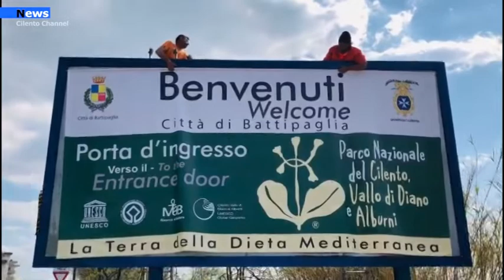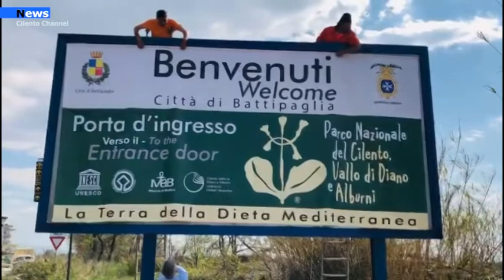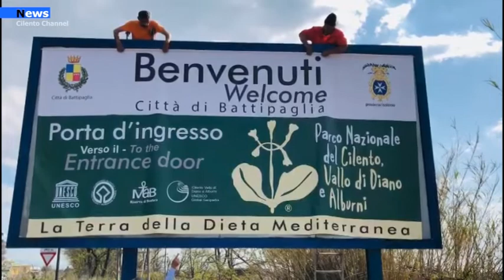Cilento Cartellone pubblicitario a Battipaglia, Pellegrino:" Sono delle polemiche surreali"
Sta suscitando diverse polemiche il cartellone pubblicitario che vede la scritta “ Benvenuti nel parco del Cilento, porta d’ingresso verso il Cilento ” Installato nella giornata di ieri all’uscita dell’autostrada A3. Diversi cittadini e amministratori locali puntano il dito verso l’ente cilentano, ma il prersidente Tommaso Pellegrino non ci sta alle accuse e dichiara: “Sono delle polemiche surreali” .